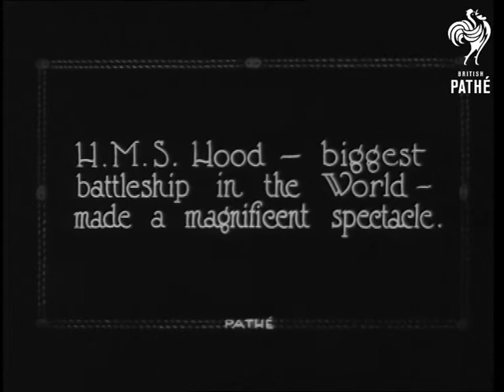Battleships Of The Worlds Navies (1922)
Titles read: 'Rio De Janeiro - Battleships of the World's Navies - reviewed by President Pessoa during Brazil's centenary of Independence Celebrations.'

Brazil.

US & British battleships are reviewed by Brazilian President Epitacio da Silva Pessoa. Pessoa & group of Brazilian governmental & military reps aboard ship reviewing British sailors & Royal Marines.

LS USS Nevada & Maryland in harbour; firing gun salute. Shot looking down at Pessoa & other VIPs on deck. Closer shot of one of American ships (Nevada?) LS Japanese ship; firing salute. LS British warship HMS Hood passing to right - at the time the largest battleship in the world.
 FILM ID:2462.13